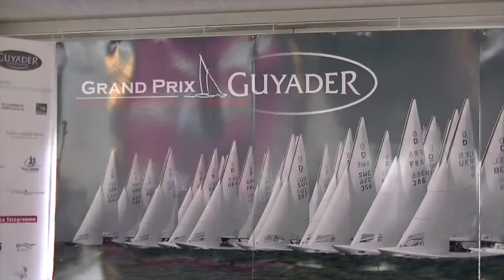Winning performace PCT Dragon at Dragon Grand Prix Guyader, France 2015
PCT built dragon wins Guyader Trophy Douarnenez. Congratulations to Premier Composite Technologies.